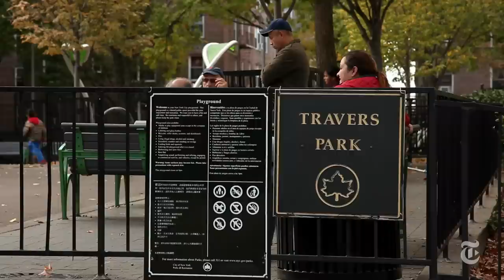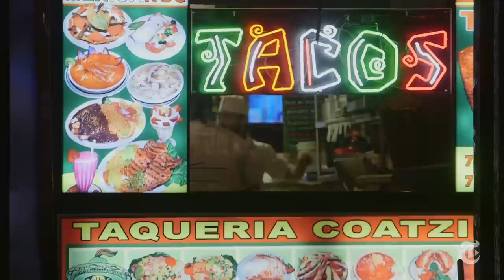A Look at Jackson Heights, Queens | Real Estate, Block by Block | The New York Times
The Queens neighborhood of Jackson Heights combines ethnic diversity with private gardens and still-affordable apartments.

Produced by: ADAM KAUFMAN AND AARON WOLFE